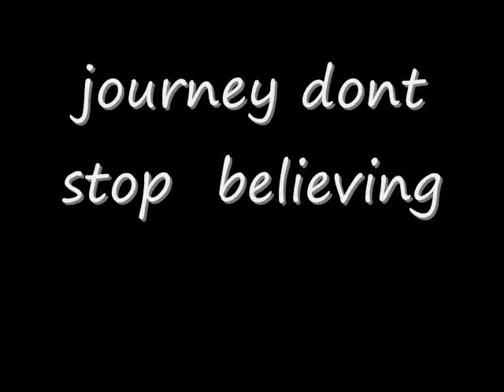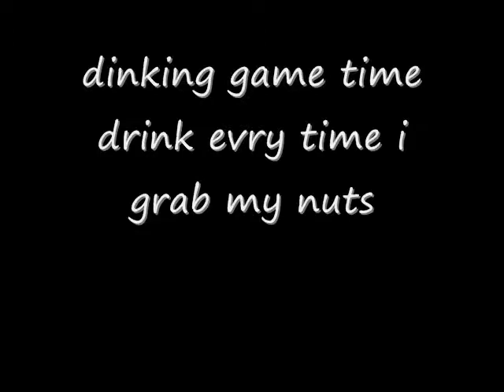good music sung bad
funny music lol funny